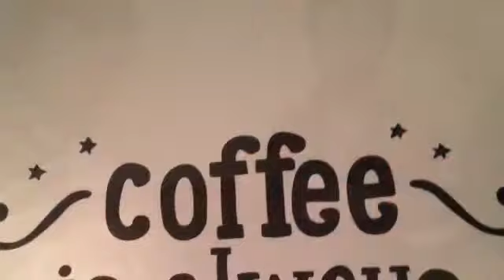Taf Lab @ Istanbul Coffee Festival, 2014